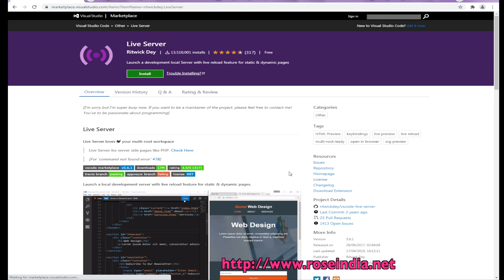Installing Live Server on Visual Studio Code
In this video tutorial I am showing you the steps to install Live in visual Studio Code.